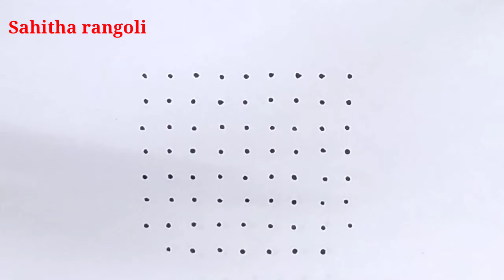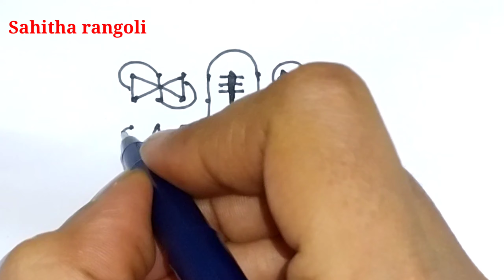7*7 dots kolam/Shivalingam muggulu/Shivaratri muggulu/Lotus rangoli/Simple rangoli/Rojuvarri muggulu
7*7 dots kolam/Shivalingam muggulu/Shivaratri muggulu/Lotus rangoli/Simple rangoli/Rojuvarri muggulu by sahitha rangoli